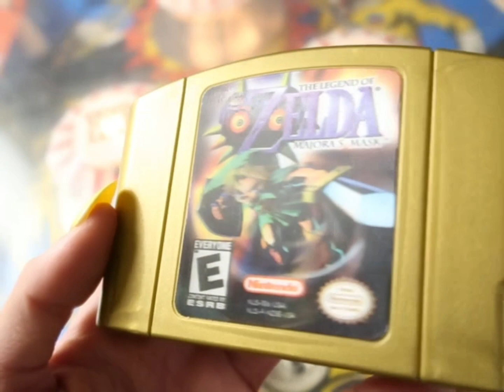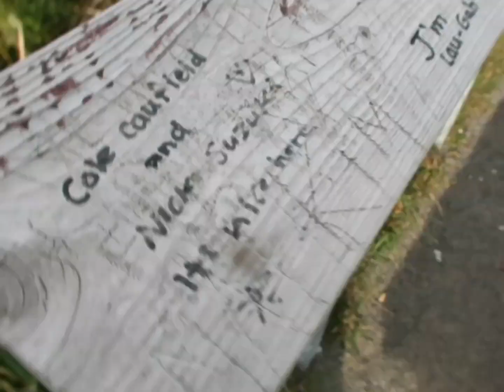Encore une fois la Alain parle😡 sur l'île au coude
Les quatre arbitres champignons c’est une ferme urbaine à Montréal ont produit environ une douzaine de variétés de champignons comestibles qui ont une ligne complète de produits végétalien avoir des champignons si on voit le cheminement le repreneur semaine en semaine deux semaines trois quand le champignon et prie le bloque complètement en blanc on va faire une incision le champion on attendrait l’agrandir puis pour en prévision de produire beaucoup plus de champignons juste ici on devrait être capable de produire environ 1200 livres 1400 les personnels de plus de plus actives à doubler leur complémentarité la première année de l’opération n’a fait environ 60 milles qui pour la troisième année on vise entre 1 et 2 millions d’euros flux avec le mondial veulent moi est rarement vu un gros boum en sont membres j’ai l’impression qu’un groupe du batteur de champignons cap année à toutes les deux nous les champignons autrement au Québec c’est quoi la proportion qui viennent depuis Québec aussi minuscule c’est  en ce sens que 10% qui donne du Québec d autres viennent de l’Ontario de la colombie-britannique beaucoup de la pologne la chine viennent des états unis c’est tout des places qui sont établis depuis vraiment longtemps qu’ils ont un ponvoir d’achat qu’on apporte c’est vraiment un produit qui médiocre qui a pris deux semaines à se rendre au canada mène à 40 au canada ils passent une semaine ou deux chez les grossistes s’apprêtent à arriver le détaillent il me restait une semaine en corse les tirages le temps qu’il l’achète cela mène chez toi que tu n’oublies dans ton frigo son champignon iran du viol.

C'est ce que je dis le vintage revient à la mode et constamment
C'est totalement ça ☺️☺️
On veut tout savoir qu'est-ce que tu dis
G